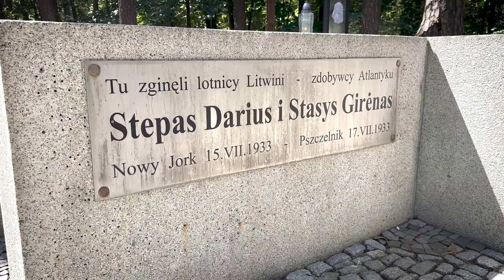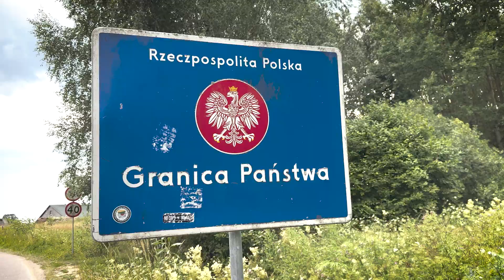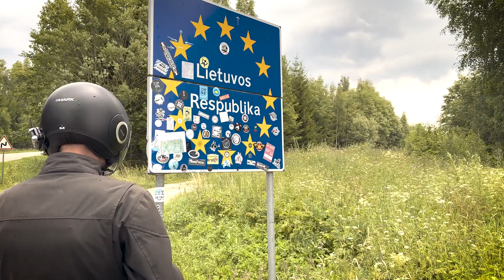Rajd motocyklowy Wilno – Myślibórz – Wilno 2023. Klub Motocyklowy POGOŃ WILNO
Ruszamy w rajd motocyklowy Wilno – Myślibórz – Wilno! Ruszamy, żeby upamiętnić wyczyn słynnych litewskich lotników Steponasa Dariusa i Stasysa Girėnasa, którzy 90 lat temu przemierzyli szeroko pod nimi rozlany Atlantyk.